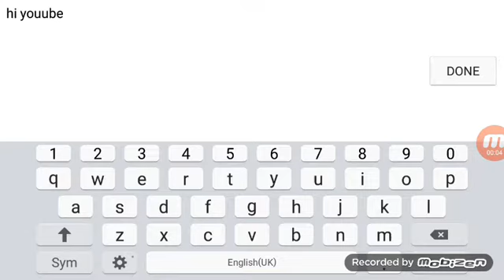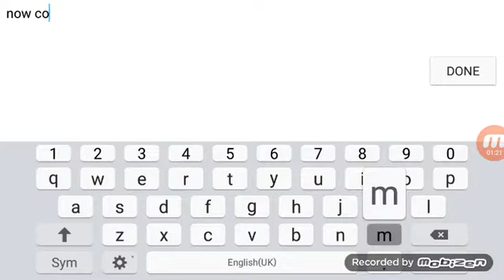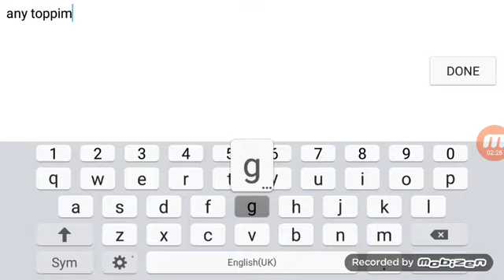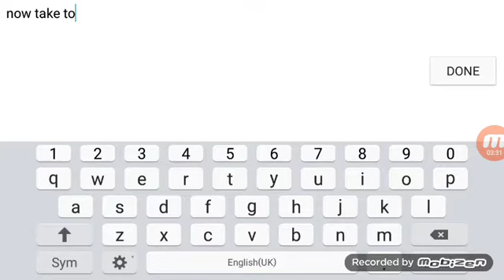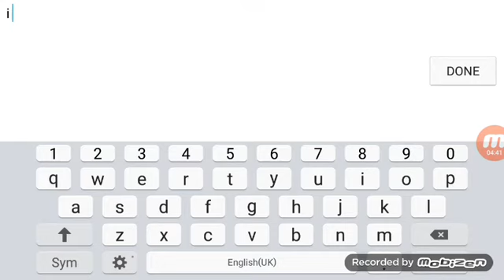Era how to make pizza